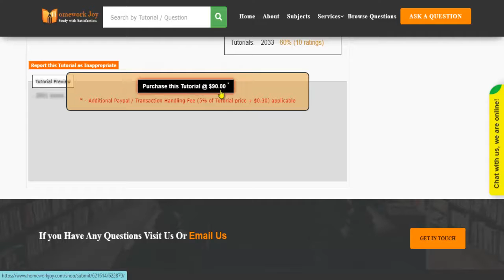Herzing NU670 Discussions Latest 2021 April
This tutorial falls under the subject category of education. In this tutorial, you'll find questions based on advanced psychopharmacology and health promotion. Get instant online assignment help from professionals by looking at the tutorial's preview and reading the content it covers. If it fulfills your purpose, purchase it with our secured payment methods. We are 24x7 available.